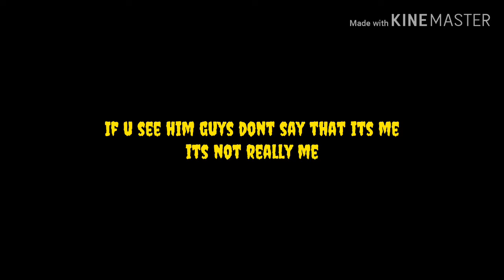I HAVE A NEWS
Again dont belive him that his me guys